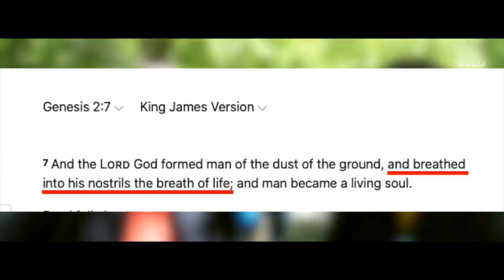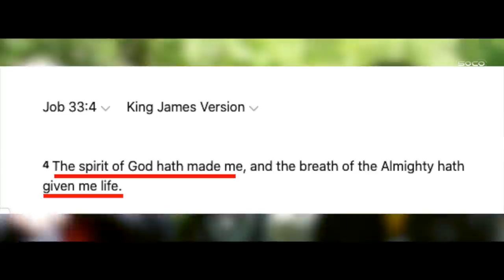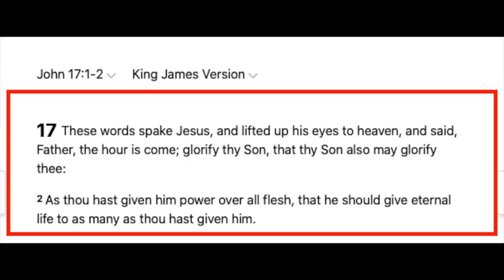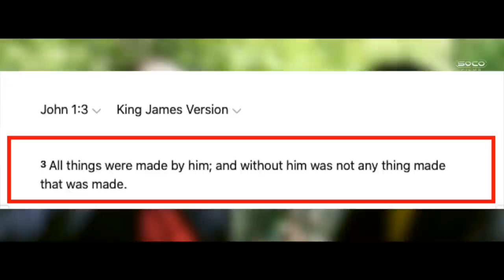Heretical "Christian" learns about the Biblical Trinity | Bloodfire | Speakers' Corner debate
::::: Topic Highlights::::::
Unitarian vs Trinitarian  debate | Speakers' Corner | London UK
Debater: @ReformedR
Shot & Edited: @SocoFilms
Post: @socostudio
:::::::::IF YOU WOULD LIKE TO SUPPORT US ::::::
👉 Become SOCO Members to have early access to new videos: 👇👇👇